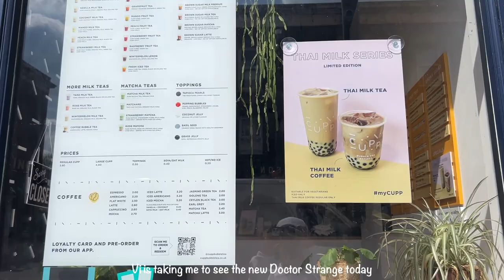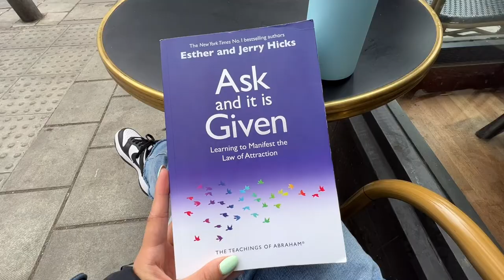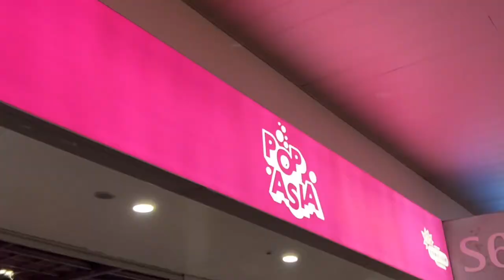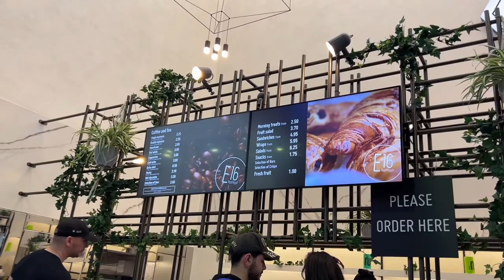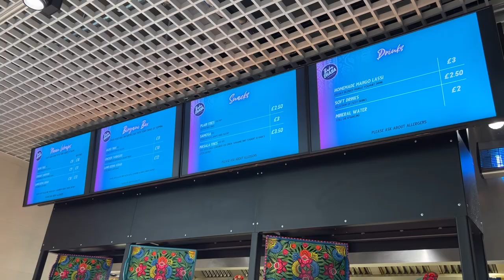london vlog 📦| unboxing PR, MCM Comic Con, lunch date, Tate Modern + more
Had so much fun at MCM Comic Con London! I know I've missed out a week of vlog, I actually filmed a what I eat in a week video which will be up soon!

Love, Huong x

✿ Timestamps;
0:00-0:07 - Intro
0:07-1:114 - PR unboxing
1:14-2:01 -Watching Dr Strange and getting boba
2:01-3:33 -Running errands and getting boba (again lol)
3:33-4:20 -Lunch at Brasserie Blanc and Tate date
4:20-7:28 -MCM Comic Con London